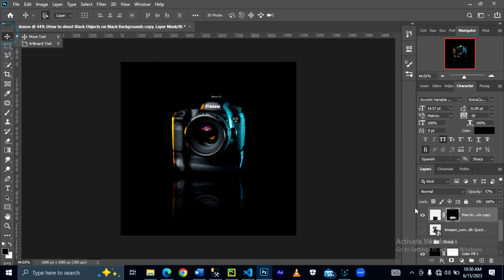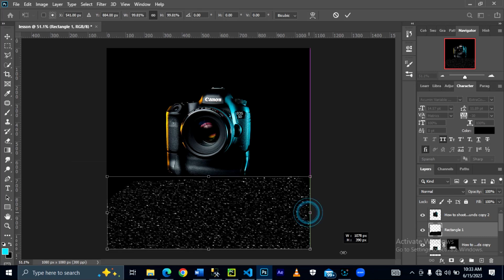Reflection technique.... An effect to get a quick and realistic reflection....